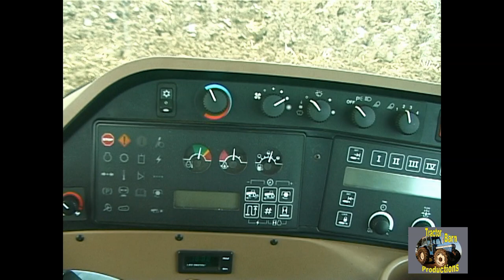JOHN DEERE 8400T TEN FURROW PLOUGH AND CLAYDON FURROW CRACKER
CLASSIC FARMING 108: Stephen brings us a John Deere 8400T this week, ploughing in Suffolk in August 2002 with a Gregoire-Besson ten furrow plough and Claydon furrow cracker